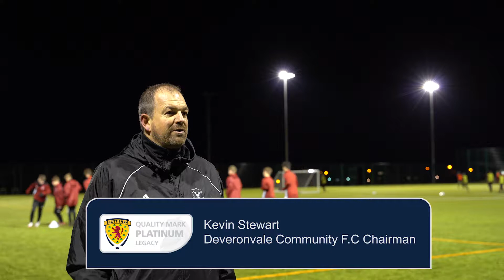SFA Legacy Award: Deveronvale Community Football Club